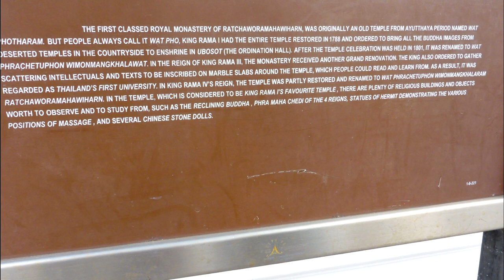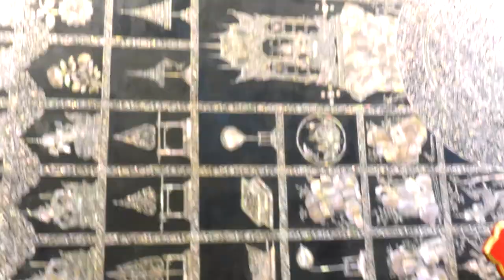Thailand Royal Theater and Giant Buddah tour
A FULL day of touring with a visit to the Royal Theater and Giant Buddah before returning to our hotel on Celebrity Solstice cruise ship docked for two days